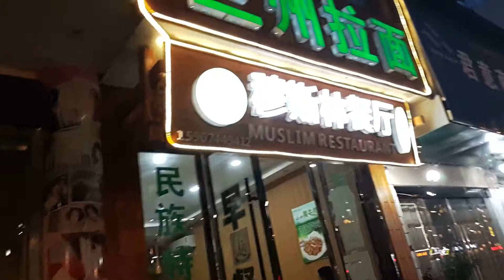Wulingnyuan city zhangjiajie china